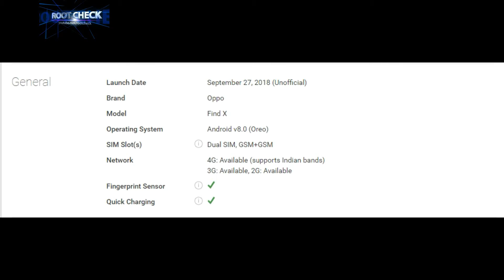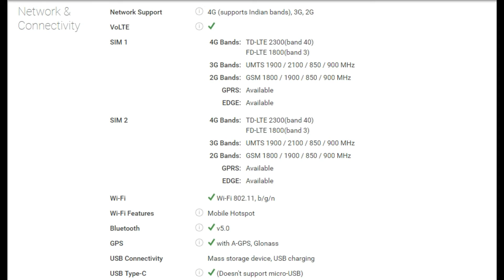OPPO FIND X FINALLY HERE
OPPO Find X Leaked Image and New Renders Emerge to Reveal Design